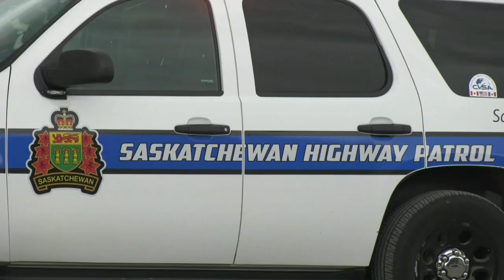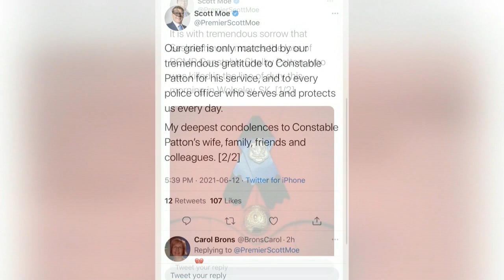Anchor/Reporter Demo - Gina Martin